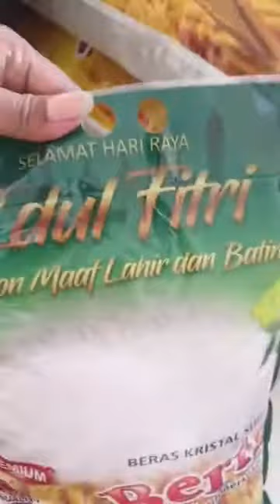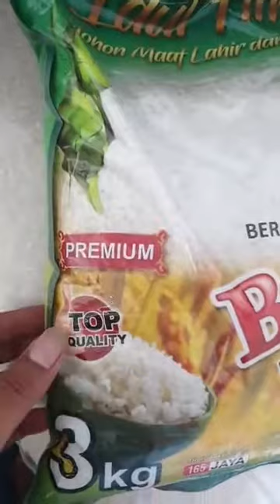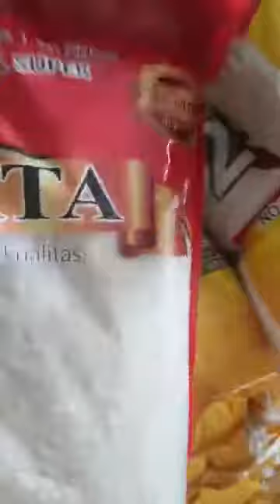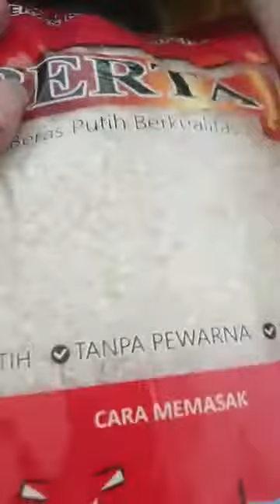ready.... beras cap Berta kemasan 3kg dan berta merah kemasan 5kg kualitas kepala.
Beras murah yang banyak dicari karena selain harganya yang murah kuaitasnya juga bagus " HARGA MERAKYAT KUALITAS PEJABAT "

SIAP KIRIM, YUKK BOSSKU DI ORDER BERAS NYA, BERAS TERMURAH DAN BERKUALITAS, CUMA DI 165 JAYA.
Jl. raya taman sepanjang ruko 218f,Sidoarjo,depan dealer TOYOTA,samping graPARI TELKOMSEL.